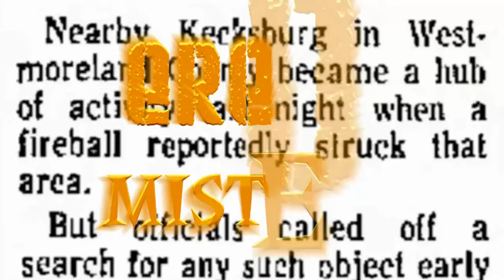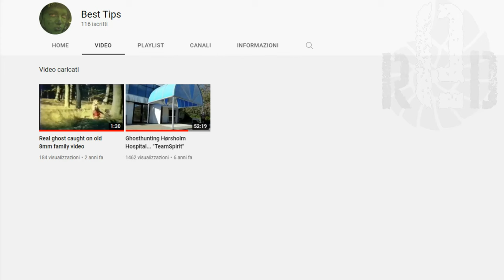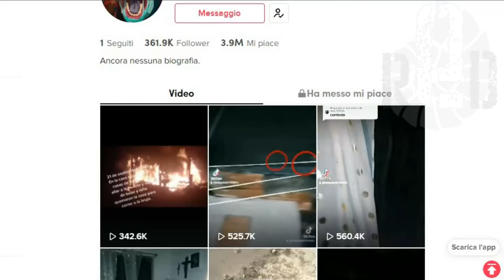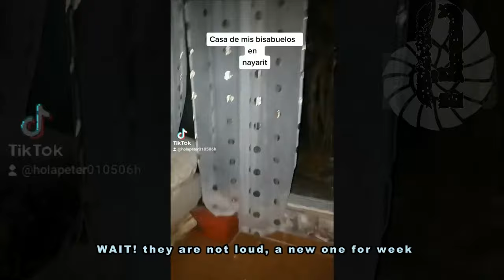TOP 3 GHOSTS TRAPPED ON VIDEO WHERE SPIRITS OBSERVE THE LIVING #19